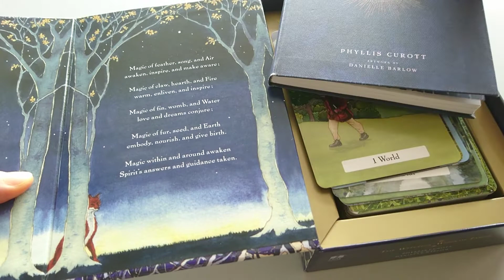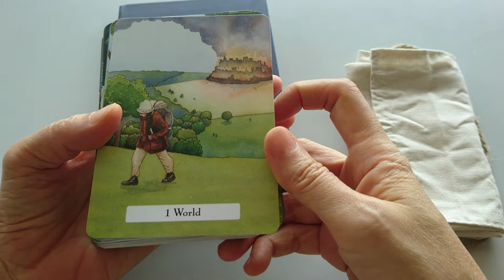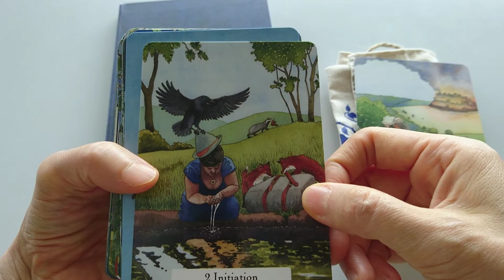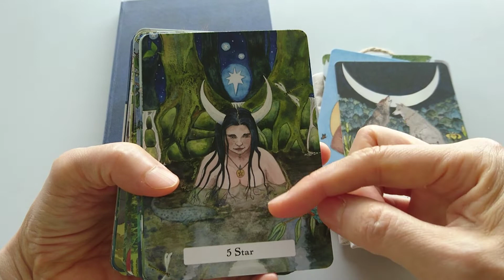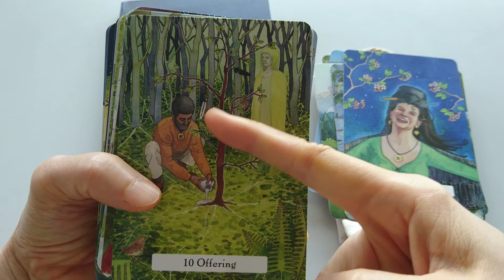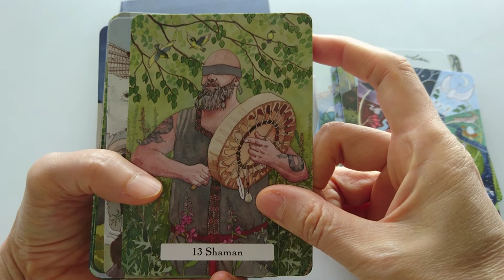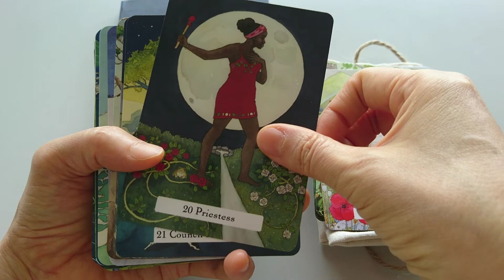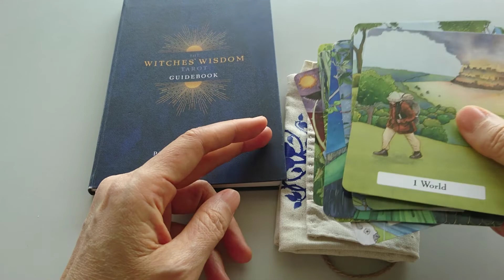🧹🦉女巫的智慧來自哪裡? (1) ✨🌹 極富爭議的「女巫智慧塔羅牌」🦉✨ (The Witches' Wisdom Tarot) 🐤🐤🐤 ✨ 大牌簡介✨ *有字幕喔~*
💕💕💕 如果人類滅絕了, 地球又可以恢復美麗的藍色樣貌, 也是一件好事。✨ 我們需要的是女巫的智慧, 不僅僅是塔羅的符號而已。🦉